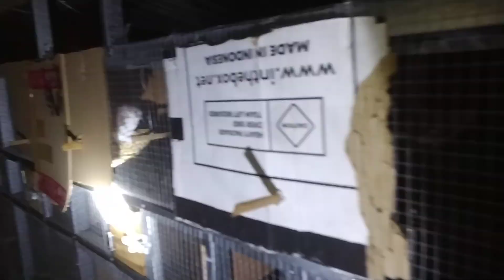cek kandang derkuku kuk 3 malam hari